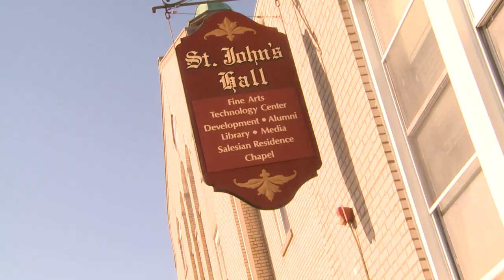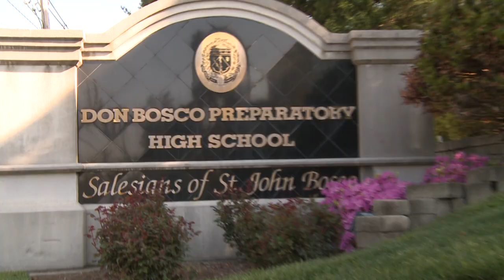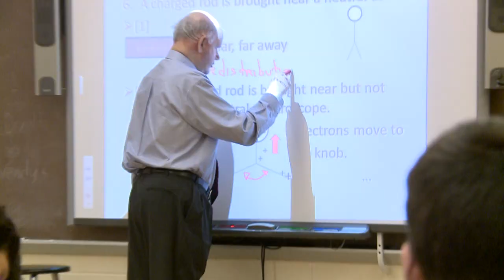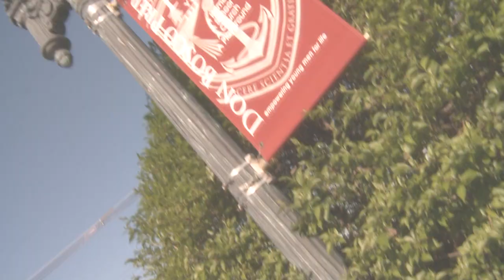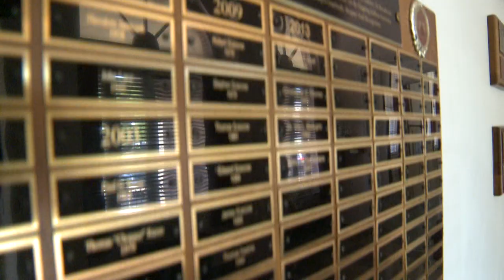Don Bosco Prep Admissions Video